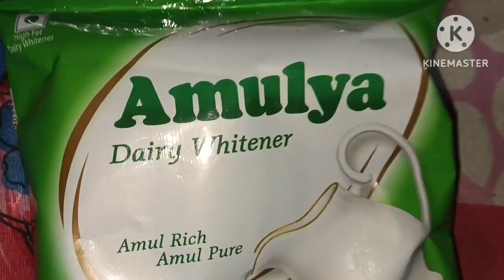আজি মোৰ মেহেন্দি লগতে নাম আৰু ন পুৰুষৰ শ্ৰাদ্ধ